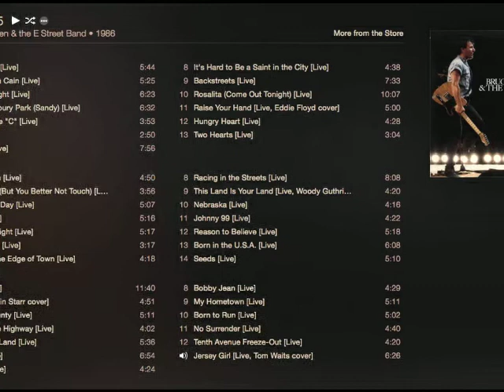Bruce Springsteen - War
Dall'album "Bruce Springsteen & The E Street Band Live 1975‑85"